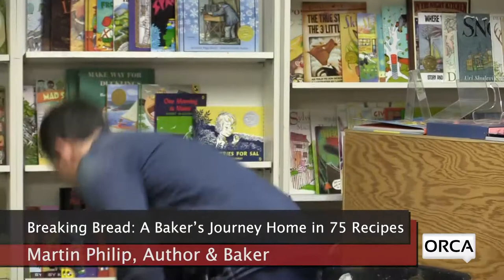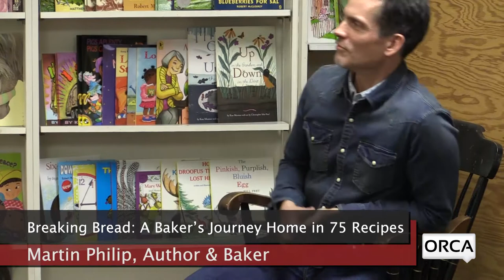Bear Pond Books Events - Breaking Bread, Martin Philip